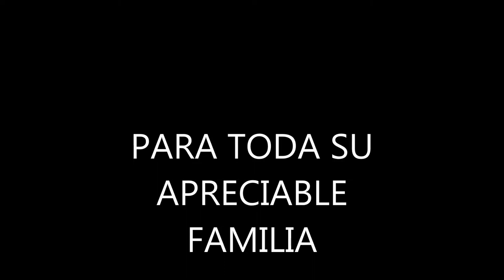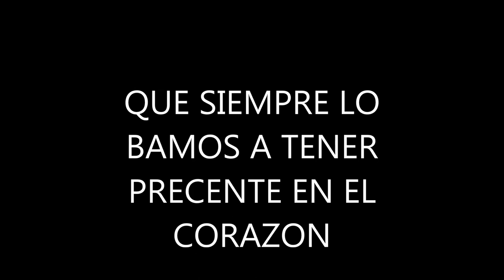A MI MANERA INTERPRETE GERMAN CHAVES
UN RECUERDO PARA TODA SU INCOMPARABLE FAMILIA DE SU AMIGO JHONNY Y SUS TECLADOS